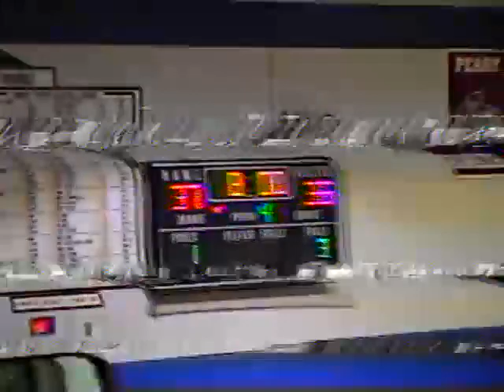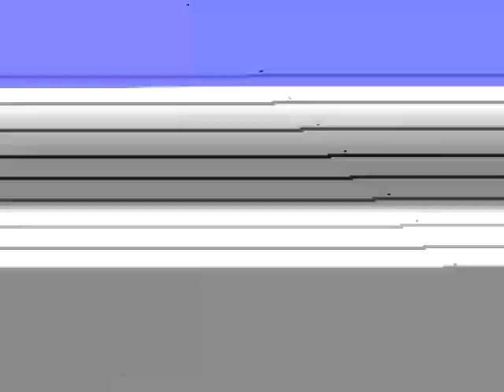Haslett vs. Eaton Rapids 12/21/01